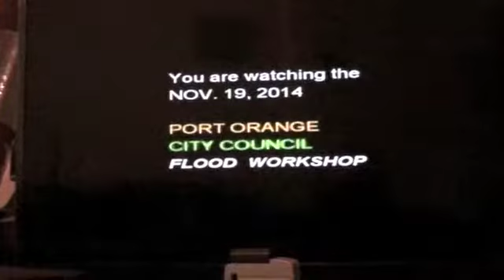pt 1 flood work shop 11 19 14 port orange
flood work shop port orange